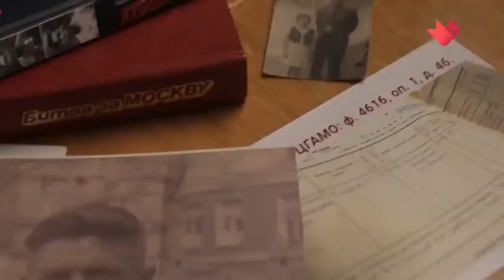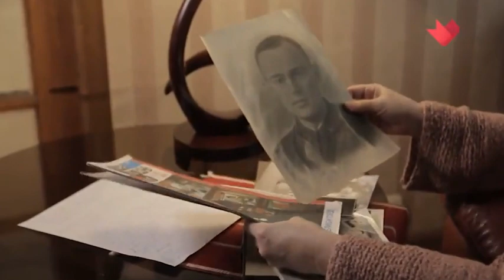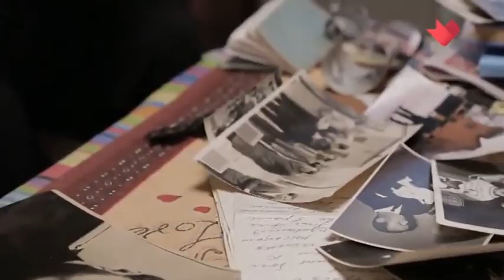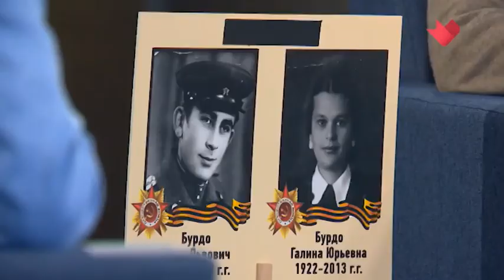Илья Авербух о своих бабушке + дедушке (фронтовиках)